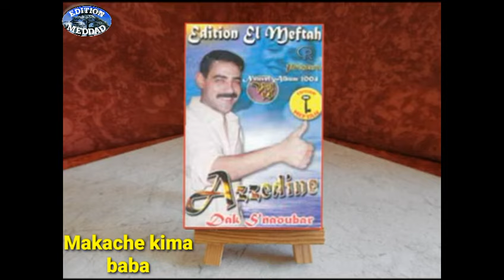Cheb Azzedine Makache Kima Baba |2021 المرحوم عزالدين مكاش كيما بابا Meddad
Cheb Azzedine makache kima baba exclusivement édition forêt meddad
Parole et music Azzedine
Interprète azzedine
Areng et mixage toufik boumelah
Studio Master
Production distribution forêt meddad

PRODUCTION
Edition Foret Meddad Producteur Audiovisuel

Copyrights 2021 ©️